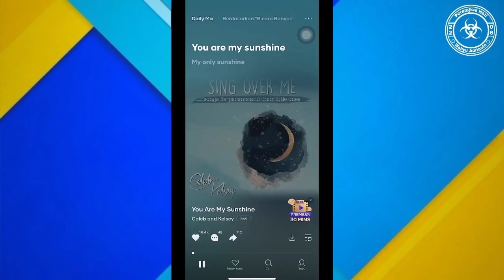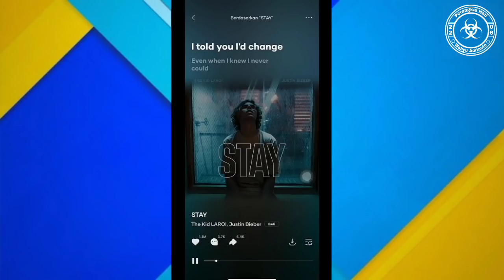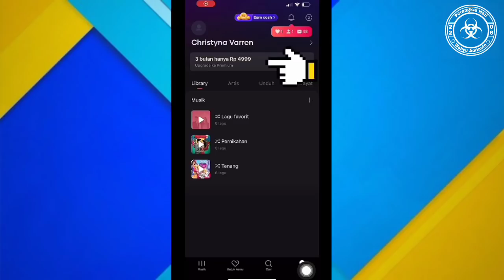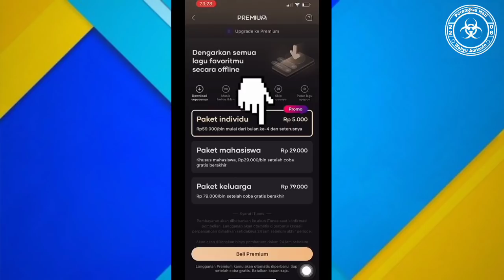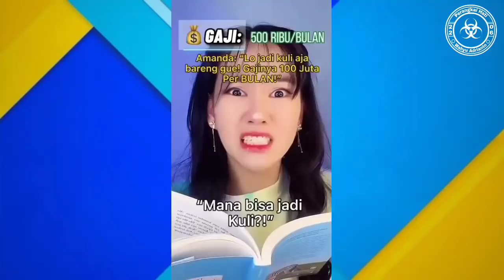KUMPULAN TIKTOK CHRISTYNA VARRENI BY Chrstn.var Terbaru Part 1